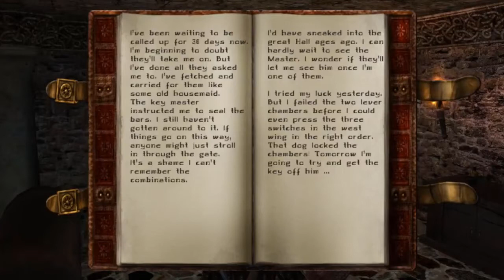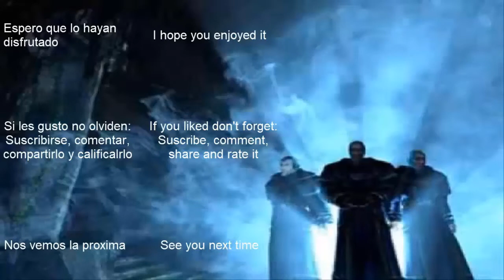Gothic 2 NotR #104 Archol